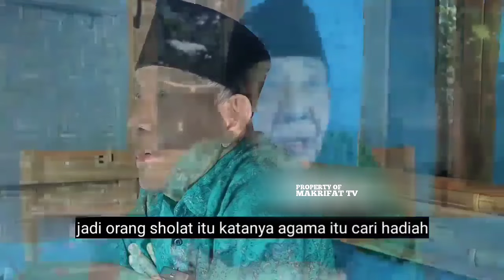PENJELASAN CERDES MBAH KASEMO!! BAKAR KEMENYAN DAN KEBUDAYAAN SYIRIK, MEMANGGIL SYETAN